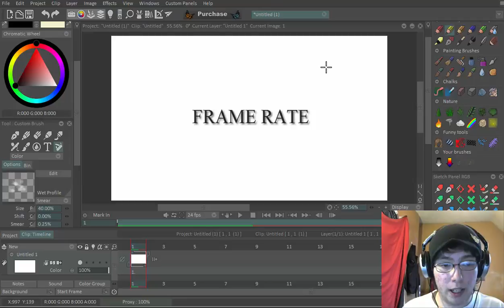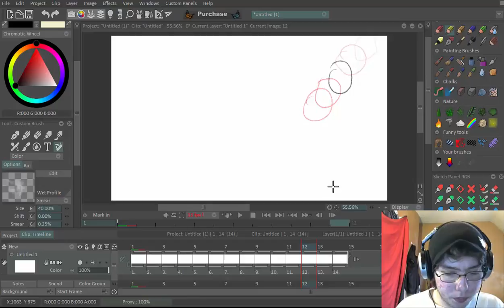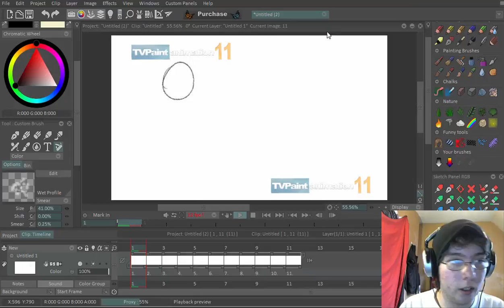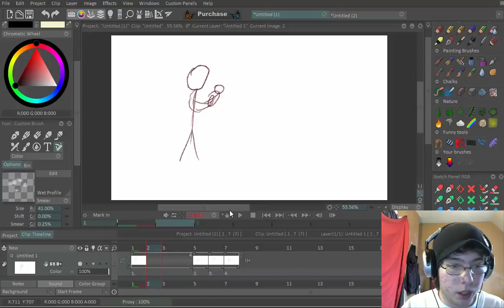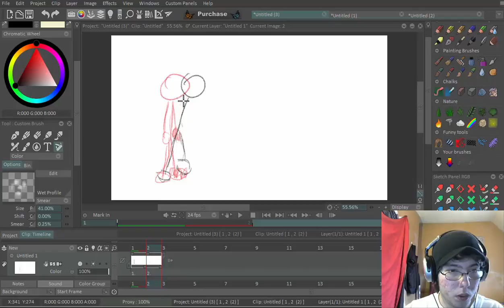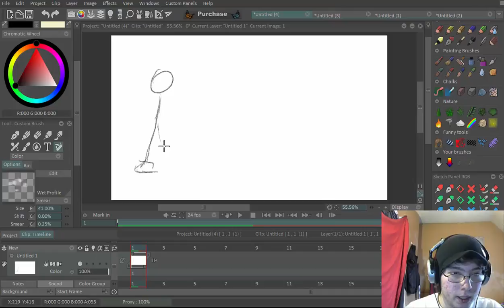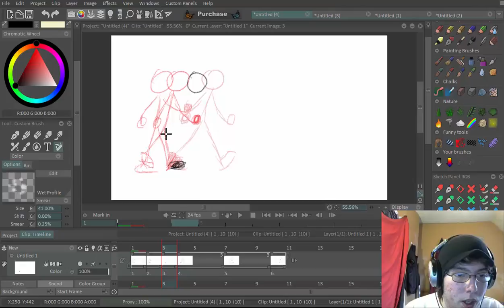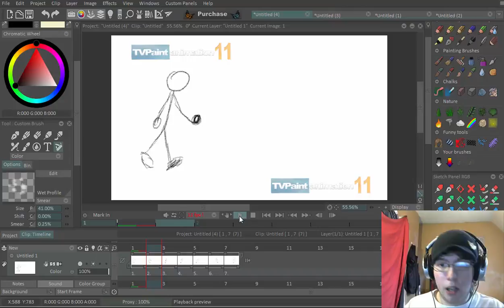Garrett -TUTORIAL- animation basics tutorial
Garrett Teaches some animation basics but more shall come

The 12 Principles of Animation were developed by two of Disney’s Nine Old Men: Frank Thomas and Ollie Johnston.  Here’s a few links to videos featuring their work and ideas:
Great book on animation written by Frank Thomas and Ollie Johnston: The Illusion of Life
*Note: Frank and Ollie make cameos in most of Brad Bird's films. Next time you watch The Iron Giant or The Incredibles look for two old guys that there’s no school like old school.

Walk Cycles
Richard Williams (Animation Director on Who Framed Roger Rabbit) is an excellent resources for walk cycles.

Richard Williams also wrote a book an animation called: The Animator’s Survival Kit
There’s a Lecture series on YouTube that features concepts from his book.